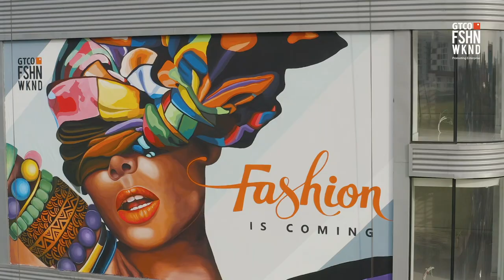The Artist - Osa Seven // GTCO Fashion Weekend Mural Painting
We had a quick chat with Osa Seven, the artist behind the GTCO Fashion Weekend Mural Painting '22. Here's what he had to say!

Production: F27arts Agency
Cinematography: @tobbinator for F27films